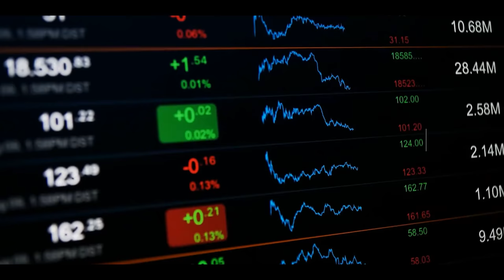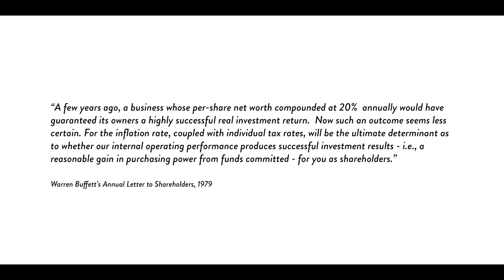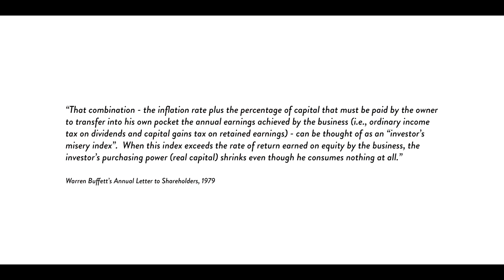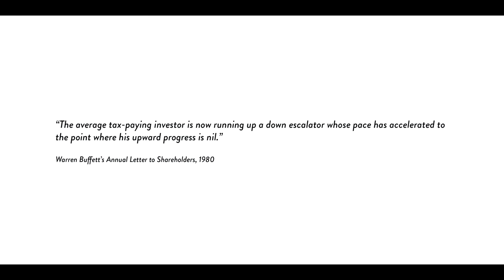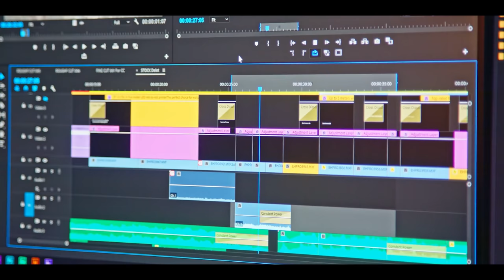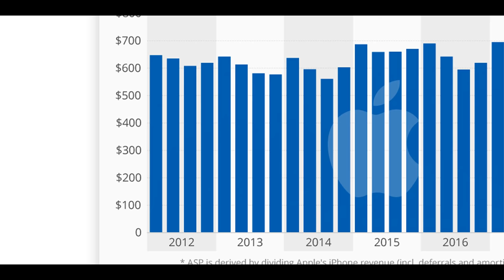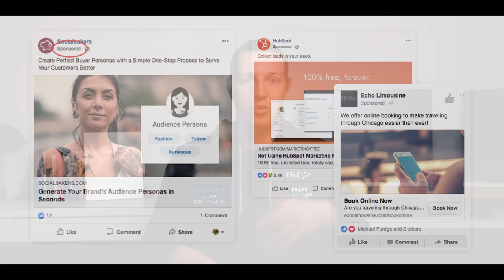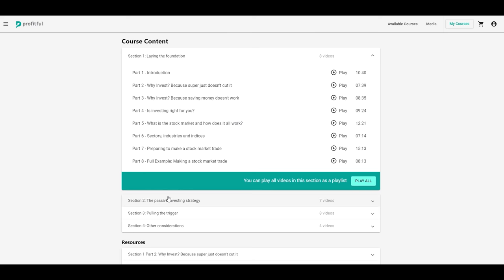Warren Buffett Explains How To Invest During High Inflation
Inflation has been rising recently, and Warren Buffett has been seeing it happen within Berkshire Hathaway. Today, we analyse some of Buffett's old shareholder letters, to examine how Buffett thinks about investing during inflationary times.

★ ★  PROFITFUL  ★ ★